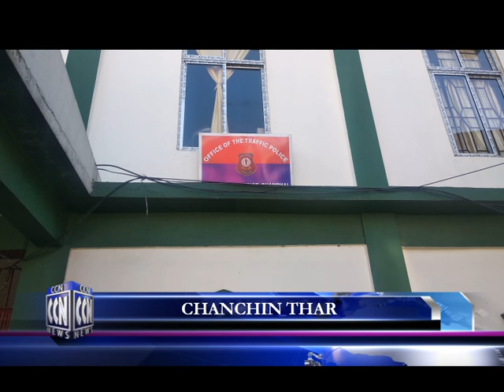CCN (Champhai News 5.10.2021)